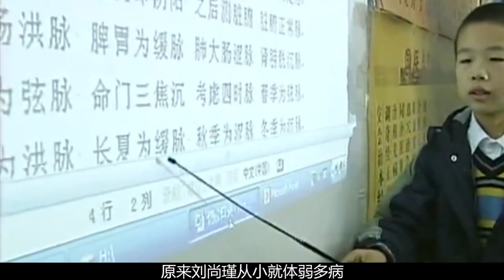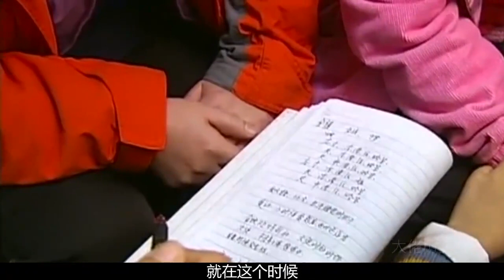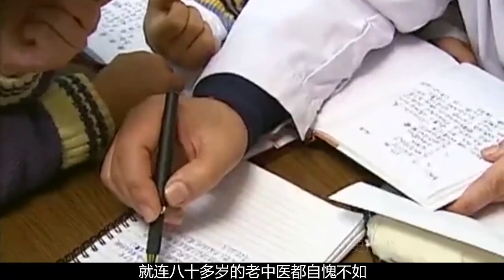天才中醫少年劉尚瑾：十歲神童，通過號脈準確診斷病灶！